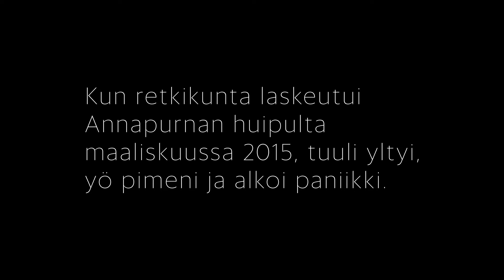HS Kuukausiliite: Mitä Samuli Mansikalle tapahtui Annapurnalla epäselvissä olosuhteissa?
Vuorikiipeilijä Samuli Mansikka kuoli keväällä 2015 Annapurnan pohjoisrinteellä Himalajalla. Olosuhteet vuorella olivat äärimmäiset ja retkikunta joutui hätään. Huhtikuussa 2017 Mansikan äiti halusi viimein jättää pojalleen jäähyväiset. HS:n Tommi Nieminen ja Sami Kero matkustivat äidin kanssa Annapurnalle. Toukokuun Kuukausiliite ilmestyy 6.5.2017.